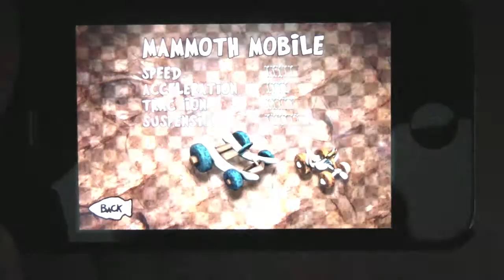 IPhone Free App  (14-02-2012) Cro-Mag Rally